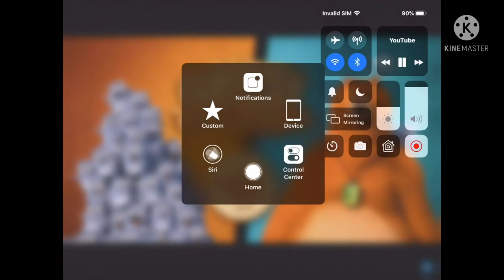Grizzy and the lemmings intro 2016-2020